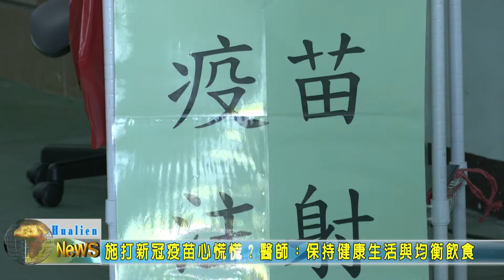20210729 08 施打新冠疫苗心慌慌